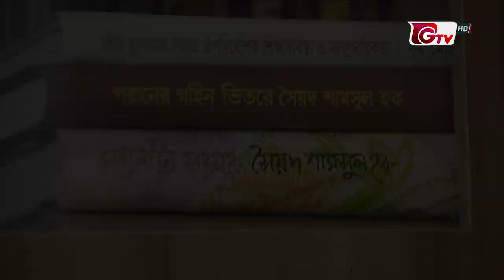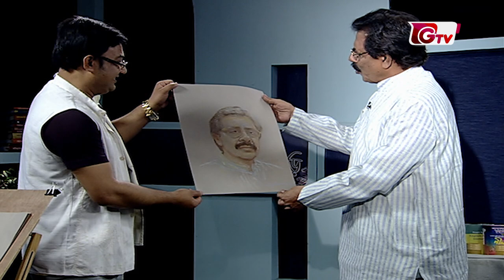শিল্প বাড়ি - পর্ব ৩০ | অতিথি: মোহাম্মদ রফিকউজ্জামান | Silpo Bari - EP 30 | Mohammad Rafiquzzaman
শিল্প বাড়ি - পর্ব ৩০
Silpo Bari - EP 30

অতিথি: মোহাম্মদ রফিকউজ্জামান
              গীতিকবি ও লেখক

উপস্থাপনা: মনি হায়দার
প্রযোজনা: আদিত্য নজরুল